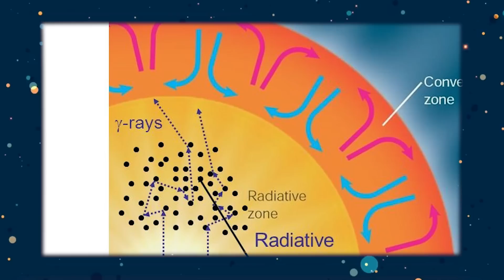Veja a Superfície Borbulhante do Sol em um Zoom Incrível | Paisagens do Lado Oculto da Lua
PARA SE INSCREVER NO EVENTO COMEMORATIVO DOS 50 ANOS DO HOMEM NA LUA QUE ACONTECERÁ EM SÃO PAULO EM 21 DE JULHO DE 2019 ACESSE

Veja superfície do Sol de uma forma que você nunca viu. Como se parece o lado oculto da Lua?